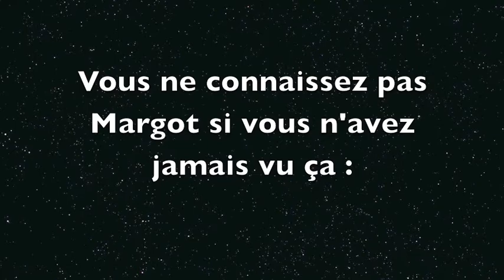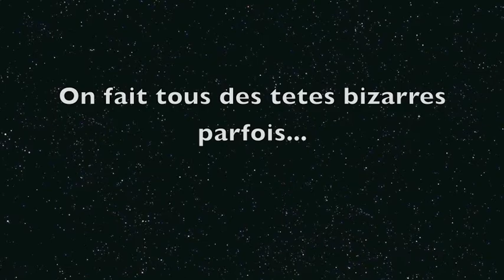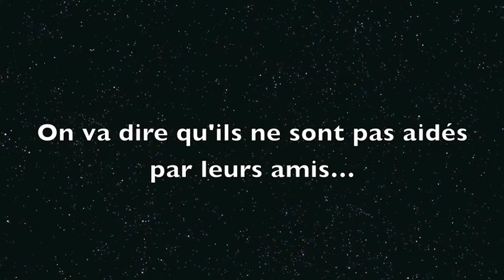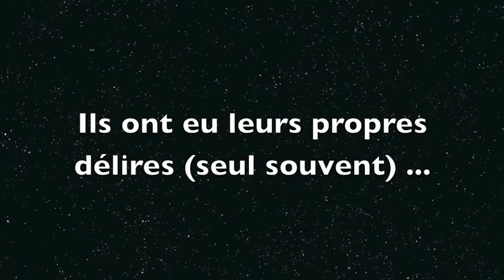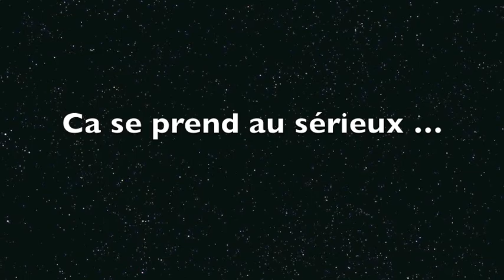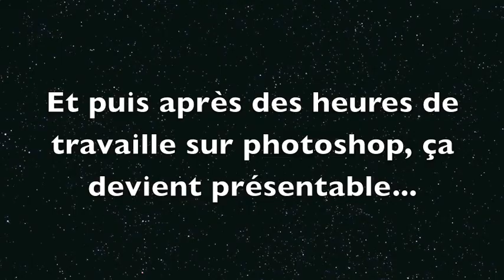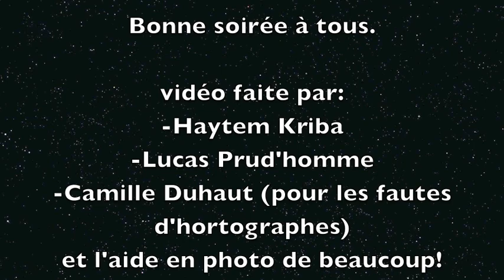Joyeux anniversaires les copains!!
video d'anniversaire  de Alice, Margot et simon.
Pour leurs 16 ans.

En collaboration avec Haytem Kriba